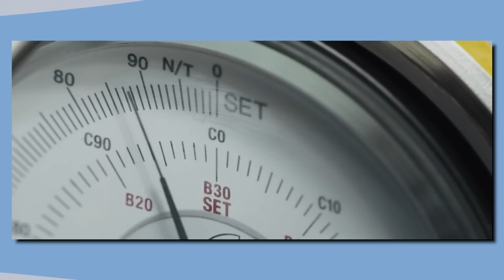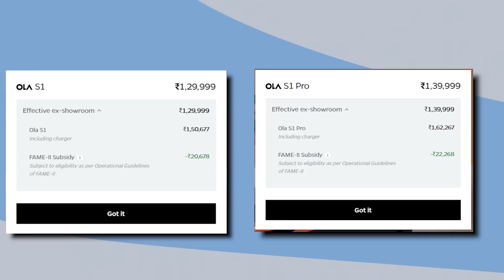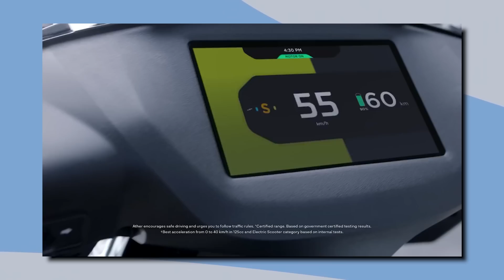Simple One Electric UP🔥!! OLA S1 Air LAUNCH? ⚡!! Ather Grid Update !! Honda 2 Scooter !!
EV Sunday Show me aaj bhut sare ev News jada tar 2 wheeler se related hai. like Simple One electric Scooter Launch 1 June se Sare electric scooter ka price badne wala hai..Ola S1 Air ki delivery July se...Honda Ne 2 electric scooter ko patent karaya hai ...Electric Scooter

Simple One Electric Launch 🔥!! OLA S1 Air LAUNCH? ⚡!! Ather Grid Update !! Honda 2 Scooter !!